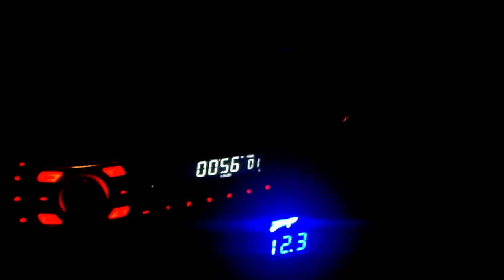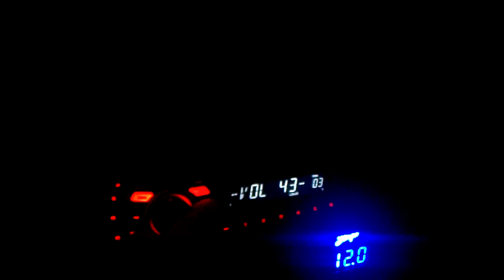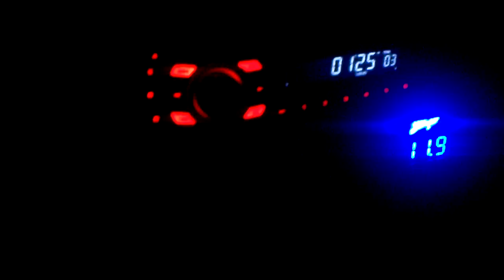Updates and stuff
found cam, got new speakers in, rebuild